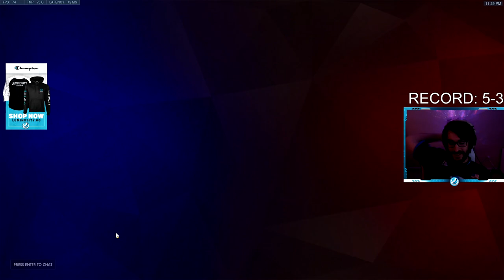Harbleu DPS Zarya - 35 elims! [ Overwatch Season 27 Top 500 ]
Harbleu plays Zarya on Kings Row. In this Overwatch replay and gets 35 elims. Harbleu Zarya season 27 gameplay. Overwatch Top 500 Zarya tips and tricks 2021.